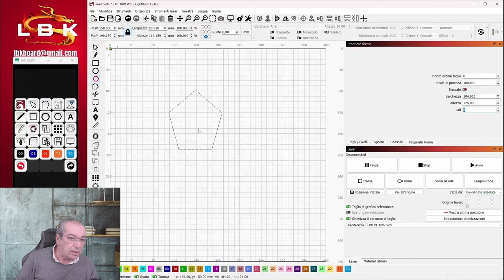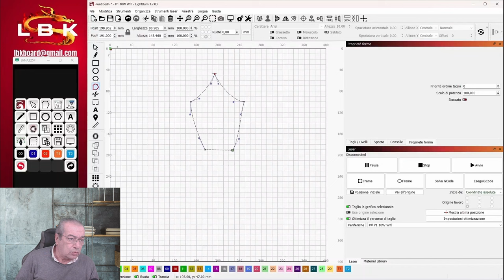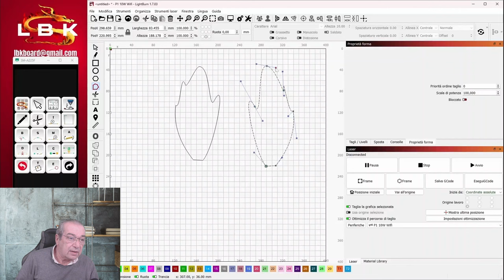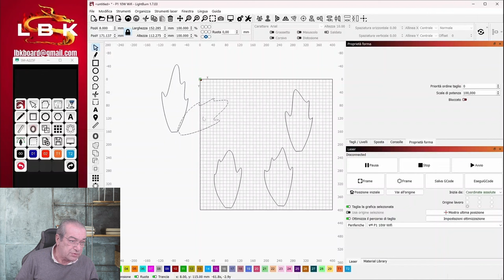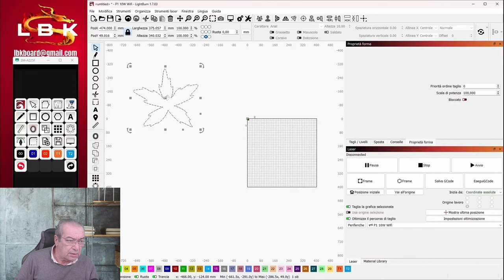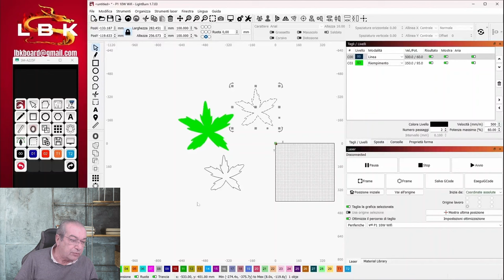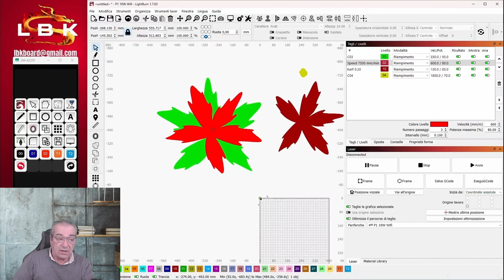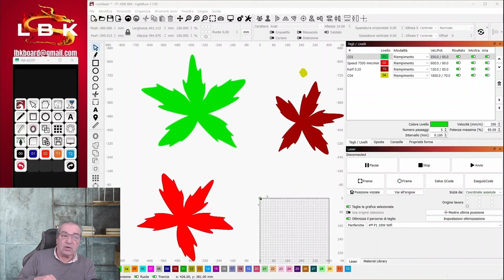STELLE DI NATALE - PROGETTO PASSO PASSO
In questo video vediamo come progettare delle stelle di Natale in gomma eva.
Tutto spiegato passo passo con l'utilizzo di semplici strumenti e facilmente realizzabili da chiunque.